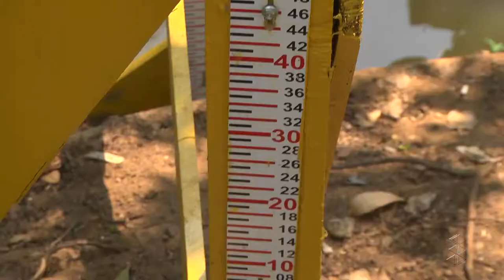BAIXA RIOS DE CACOAL